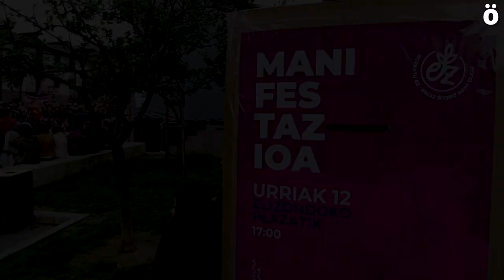Erdiz bizirik nahi dutela aldarrikatu dute Elizondon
Ehundaka lagun elkartu dira gaur Elizondon Erdizko eremu naturalean Magnesitas de Navarra enpresak egin nahi duen harrobiaren proiektua errefusatzeko.